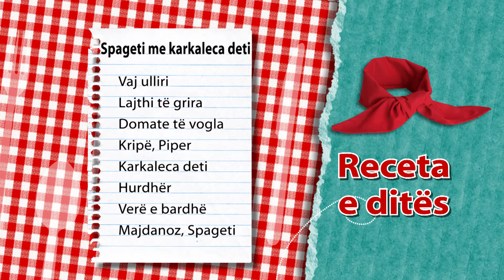Report Tv - Rreze Dielli, Gatimi "Rreze Dielli" Osteria 17 Qershor Pj.2